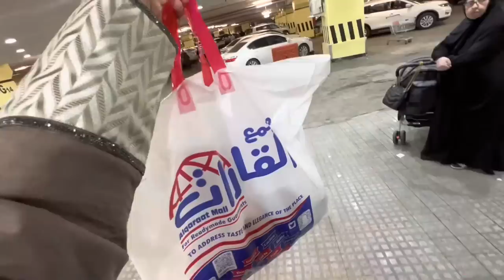Mera red abaya || khala ki khawish || salma yaseen vlogs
Mera red abaya
Jany sy pehly khala ki khaish